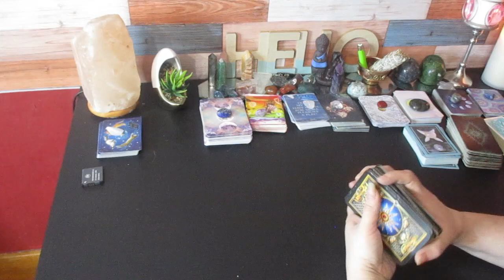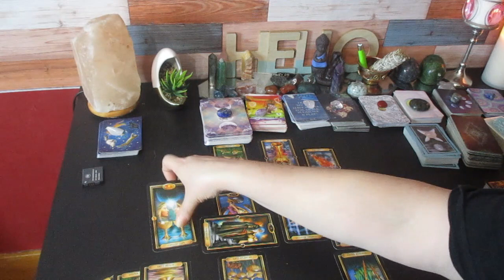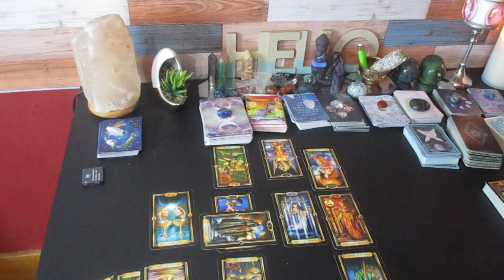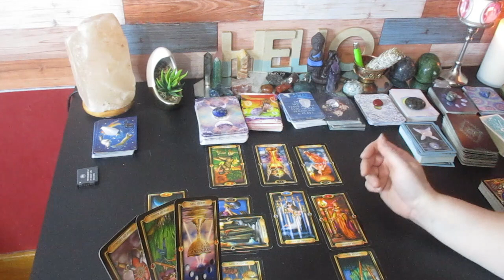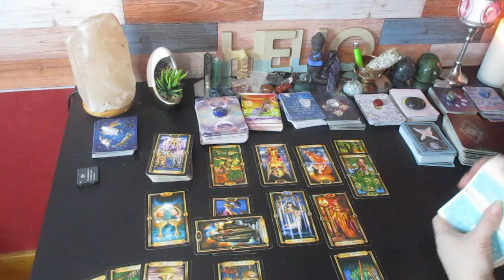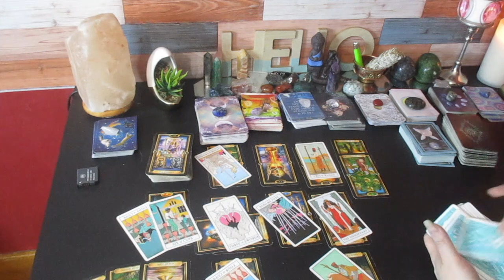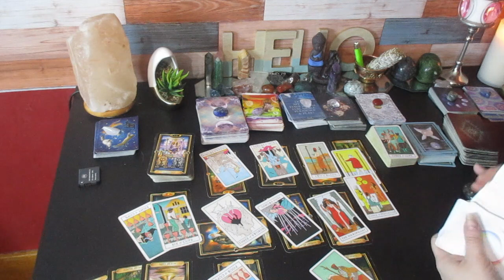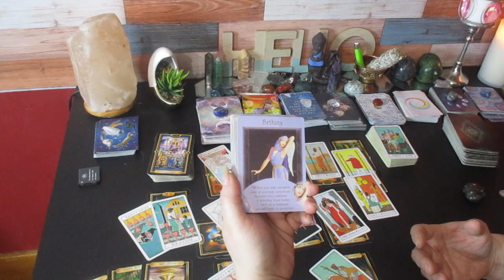TAURUS ♉ "Your Ending Something Here. It's Time to Stop Isolating Yourself!"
Much love!
~Renee G